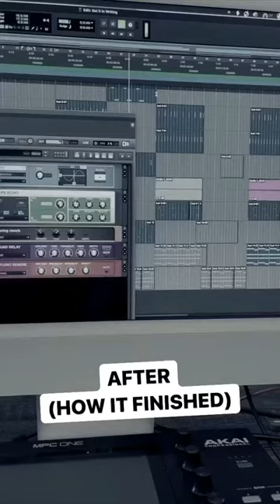Sound Manipulation (I do something like this in almost every beat I make)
I took an arpeggiated synth from the VST Sylenth & pitched it down a few octaves, slowed it down, reversed it & put it through an Guitar Rig effect pedal. Really enjoyed the process and like how it came out.